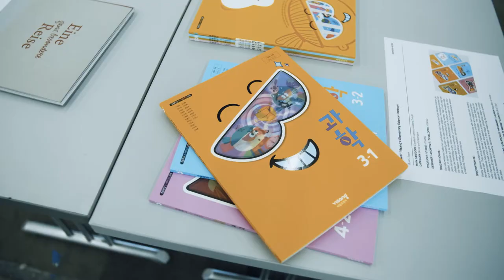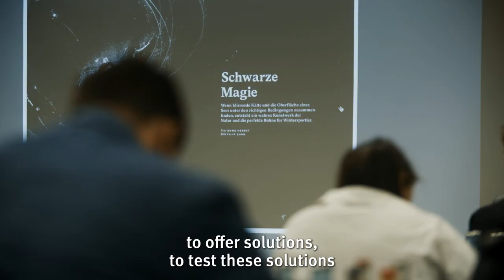German Design Award 2022 | Current design developments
Find out more what our jury of the German Design Awards thinks on current developments in design as sustainability or e-mobility.